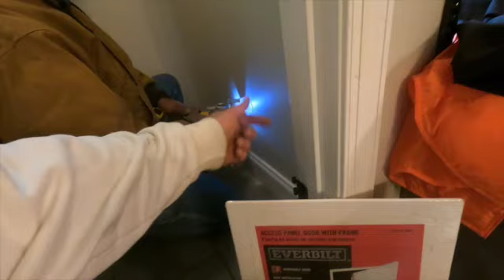Como Se Ace una Puerta 🚪 de Acceso al hot tap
Como acer una puerta de acceso